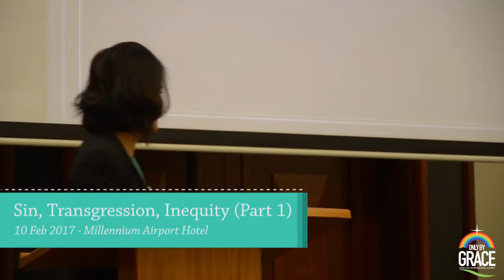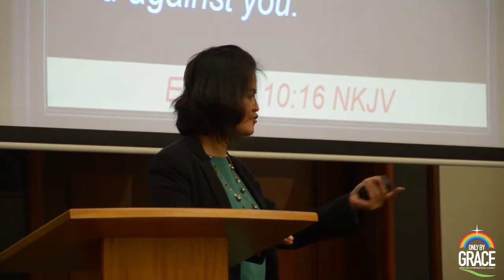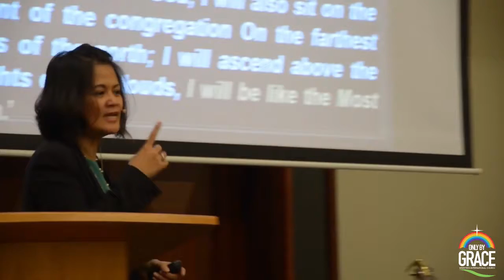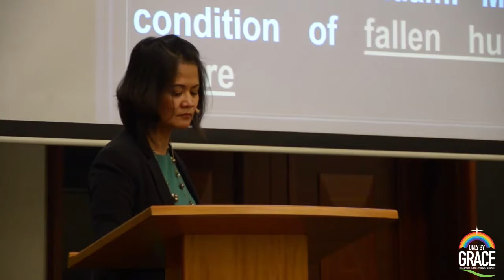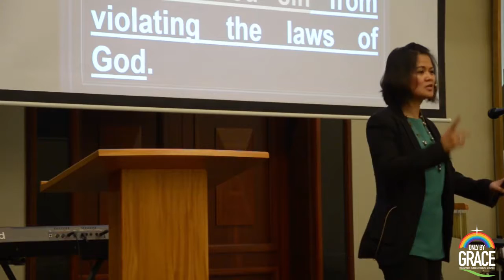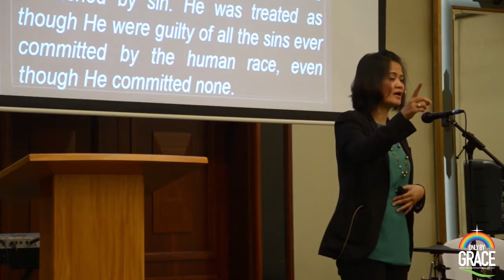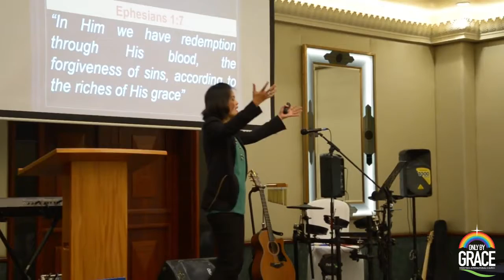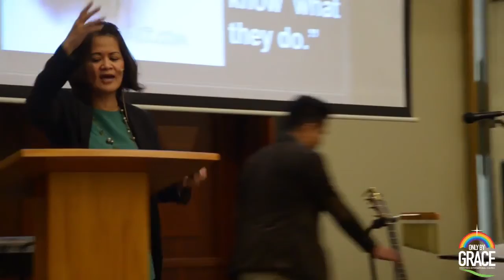Sin, Transgression, Iniquity (Part 1)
10 Feb 2017 - Millennium Airport Hotel